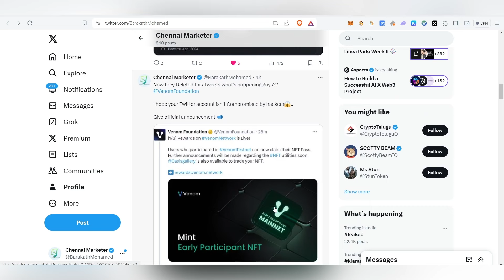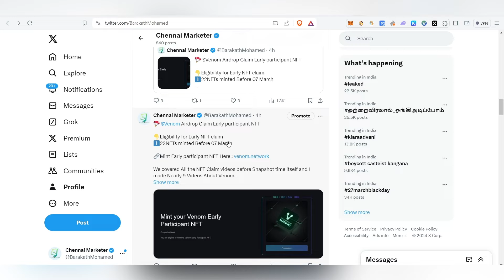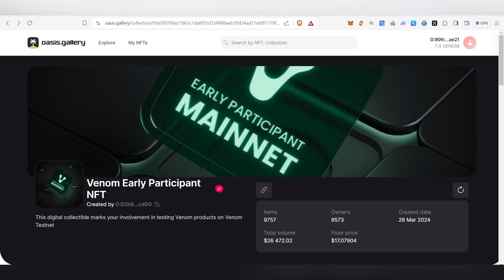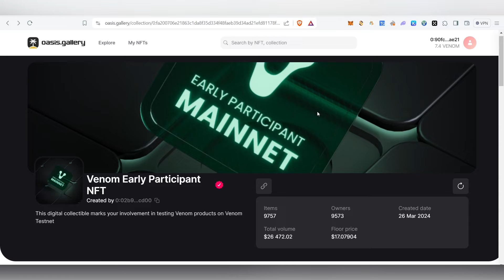Venom Airdrop Update: Early Participant NFT Details & Next Steps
Here is  NFT contract address : 0:98b974a33d699811a1008edf37277218e193c99b7fedcb30bc0ffde262b09126